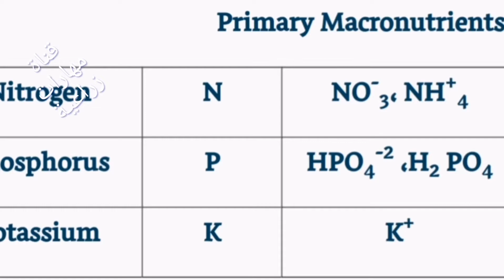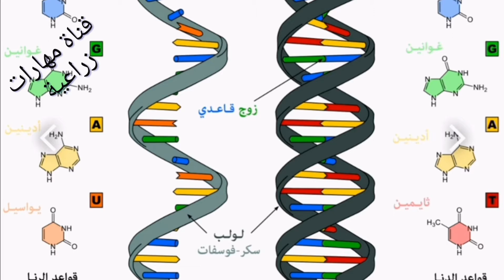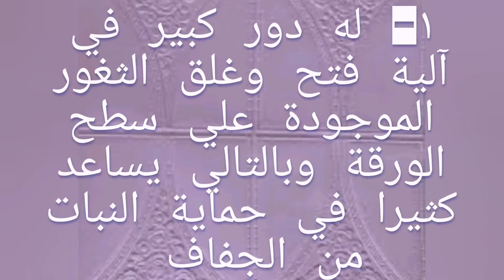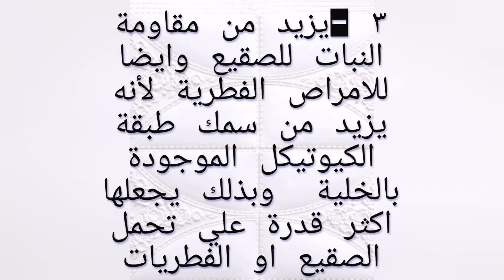أهميةالعناصر الكبري NPK, فوائد النيتروجين والفوسفورو البوتاسيوم،كورس التغذية النباتيةج2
كورس متكامل عن الاسمدة والتسميد او التغذية النباتية من حيث
مفهوم التسميد . دور كل عنصر . اعراض نقص العناصر وكيفية تشخيصها وعلاجها . خلط الاسمدة . الاسمدة المركبة

هذا الفيديو يوضح اهمية العناصر الكبري في حياة النبات
اهمية عناصر النيتروجين والفوسفور والبوتاسيوم في حياة النبات او
اهمية NPK في حياة النبات